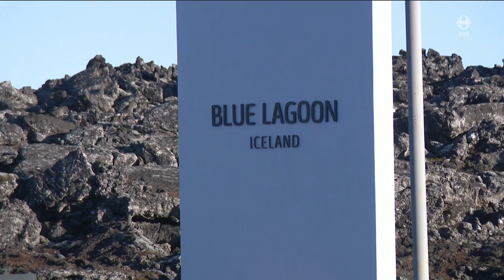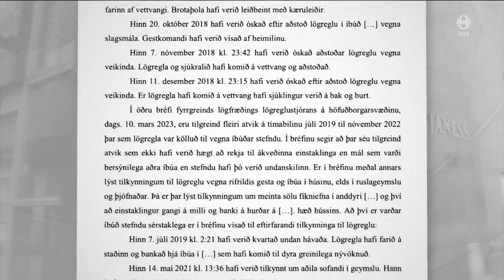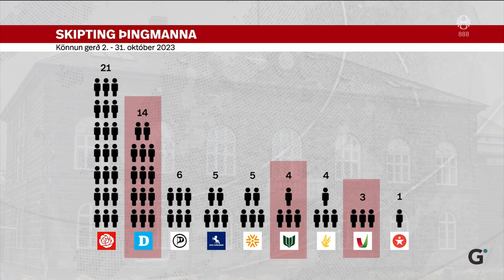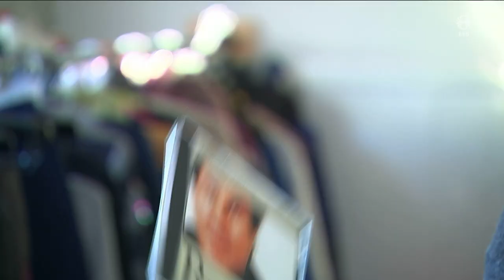Fréttir - 01. nóv 2023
Fréttir RÚV frá 01. nóvember 2023 - Efnisyfirlit:
00:01:21 Áframhaldandi skjálftavirkni
00:04:03 Önnur árás á Jabalia-flóttamannabúðirnar
00:06:18 Dæmd til að flytja út og selja íbúð sína
00:08:16 Utanríkisráðherrar funda á þingi Norðurlandaráðs
00:12:22 Lítil breyting á fylgi flokka
00:14:01 Hátt í ein beiðni um lögregluvernd á dag
00:14:59 Bændur enn í óvissu eftir riðusmit
00:16:33 Allt á floti
00:18:07 Keppa til minningar um Hrafn
00:18:41 Ömmur stofna nytjamarkað